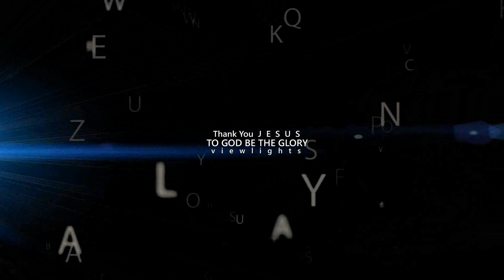Family Bonding @ Pico de Loro / Beach and Country Club / Edited V2